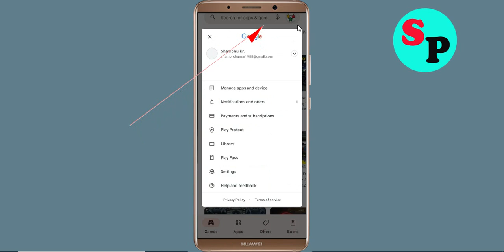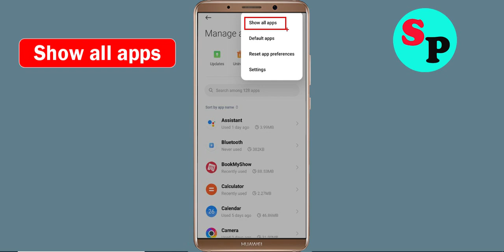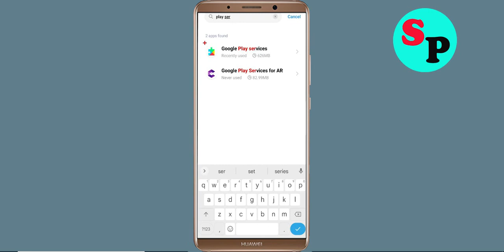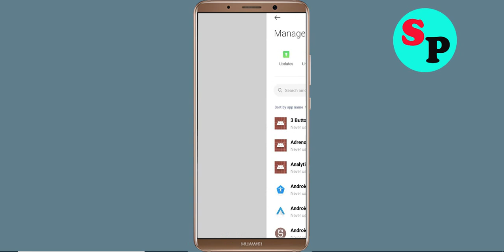Instagram download nahi ho raha hai to kya Kare | instagram download kyu nahi ho raha hai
Just follow the instruction Instagram download nahi ho raha hai to kya Kare | instagram download kyu nahi ho raha hai